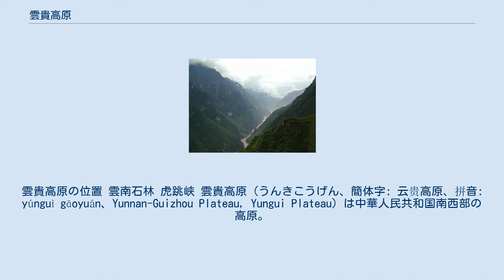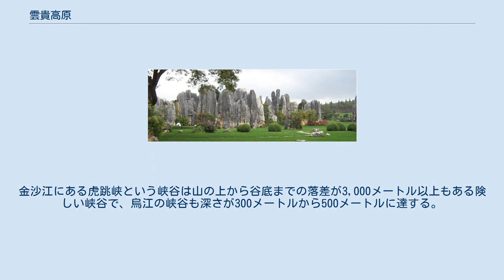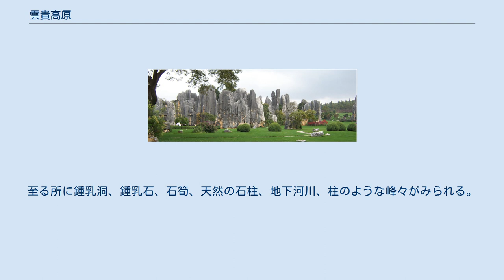雲貴高原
雲貴高原の位置 雲南石林 虎跳峡 雲貴高原（うんきこうげん、簡体字: 云贵高原、拼音: yúnguì gāoyuán、Yunnan-Guizhou Plateau, Yungui Plateau）は中華人民共和国南西部の高原。
名は雲南省と貴州省にちなむ。
 雲南省中部の哀牢山脈よりも東、東南丘陵よりも西の一帯に広がる。
行政区でいえば、雲南省東部、貴州省全域、広西チワン族自治区の北西部、および四川省・湖南省・湖北省の省境付近にあたる。
哀牢山の西には横断山脈が走り、チベット高原へと続いている。
 海抜が高いため、高原の日照は多い割に気温は低い。
日較差は大きいが、年較差は小さい。
季節は雨季と乾季に分かれる。
もっとも峡谷の底や盆地、高原の各部分での気候の差も大きい。
 海抜は1,000メートルから2,000メートルであり、地勢は北西が高く南東が低い。
最も高い地点は、雲南省北部の3,700メートルほどの部分である。
高原の中には多数の山間盆地があり、現地ではこうした盆地は「壩子」（坝子）と呼ばれる。
盆地や河川により、雲貴高原はさらにいくつかの高原に分けられる。
雲南省東部の滇東高原、北部の滇北高原、西部の滇西高原、中部の滇中高原、貴州省北部の黔北高原、中部の黔中高原、西部の黔西高原などである。
 雲貴高原は北の長江流域と南の珠江（西江）流域、およびベトナム北部を流れる紅河流域の分水嶺でもある。
高原を流れる主な河川には、長江の上流である金沙江、長江の支流である烏江・沅江・普渡河・牛欄江、珠江（西江）の源流である南盤江、その支流である北盤江・柳江、紅河の源流・元江などがあり、雲貴高原を貫いて流れ、深い峡谷で高原をさらに小さな高原に分けている。
金沙江にある虎跳峡という峡谷は山の上から谷底までの落差が3,000メートル以上もある険しい峡谷で、烏江の峡谷も深さが300メートルから500メートルに達する。
雲南省には昆明市の滇池、大理市の洱海、麗江市と四川省の間の瀘沽湖などの大きな湖も点在する。
 雲貴高原は石灰岩が多いため典型的なカルスト地形が広がっている。
至る所に鍾乳洞、鍾乳石、石筍、天然の石柱、地下河川、柱のような峰々がみられる。
有名なものには雲南省石林イ族自治県の路南石林、貴州省安順市の安順龍宮などがある。